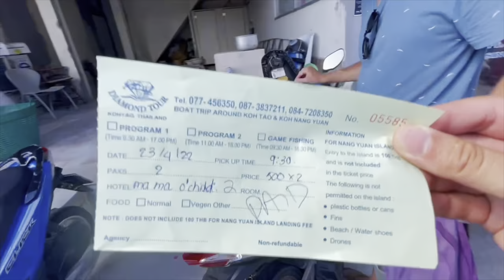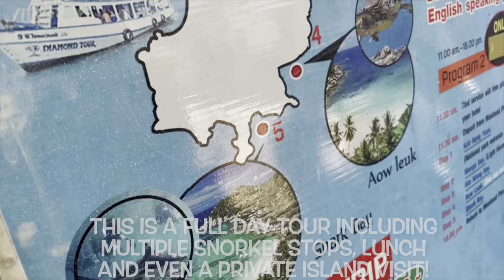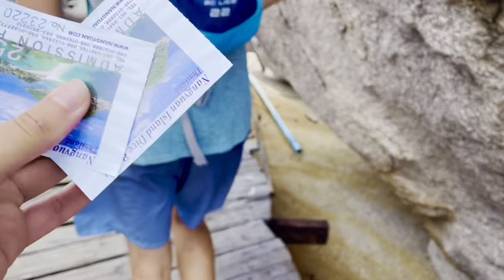Thailand’s Paradise PRIVATE Island🌴! (Koh Tao - Koh Nang Yuan) | Sailing Joco EP76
Oh my lanta,YOU HAVE TO COME HERE!
In this episode we visit the famous Koh Nang Yuan island - a small private island located off of Koh Tao, accessible only by boat. Hiking, Snorkelling, and laying on the beach, THIS is tropical living at its best